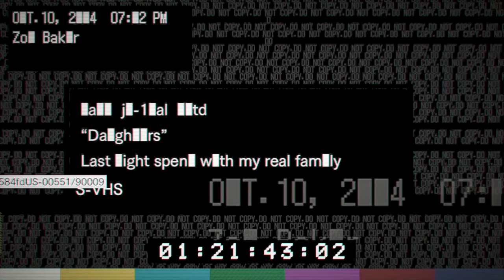Resident Evil 7 DLC Daughters Gameplay: ZOE FLASHBACK - Let's Play Resident Evil 7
Resident Evil 7’s Daughters DLC gives us a glimpse into the Baker family’s life before they turned into immortal, centipede-vomiting monsters. Sadly, it’s not long before Evie shows up at the house and things go from zero to monstery super fast.

In the Daughters DLC you are playing as Zoe Baker, daughter of Jack and Marguerite and sister to Lucas, who ends up fleeing and hiding from her own family as they’re taken over by pint-sized bioweapon Evie.

The DLC contains both a 'bad' and a 'true' ending, so called because it could hardly be considered a 'good' ending. Still, hang around until the end to see how that pans out.

Resident Evil 7's DLC Daughters is available now on PS4, Xbox One and PC as part of the Banned Footage Vol. 2 DLC package.